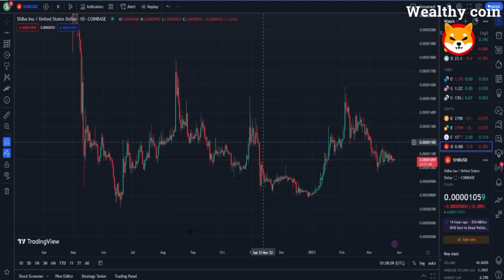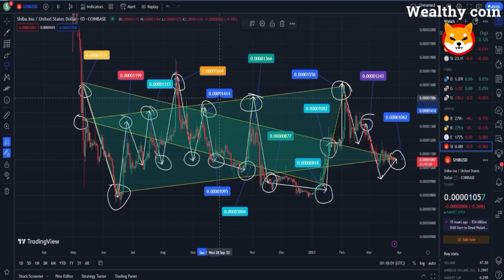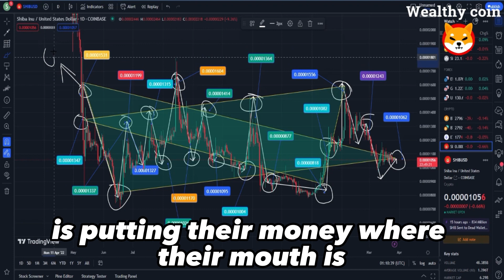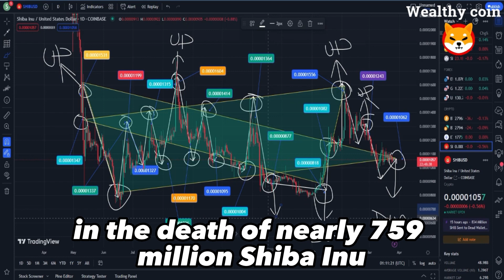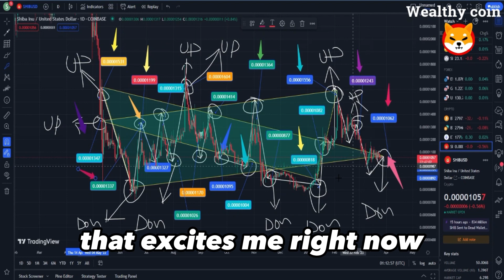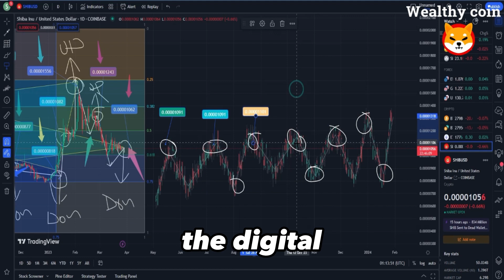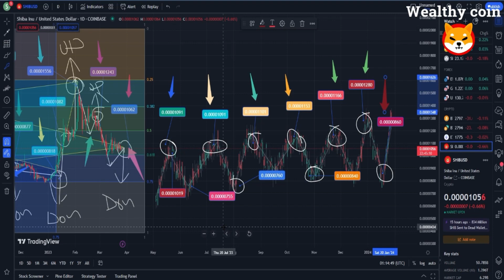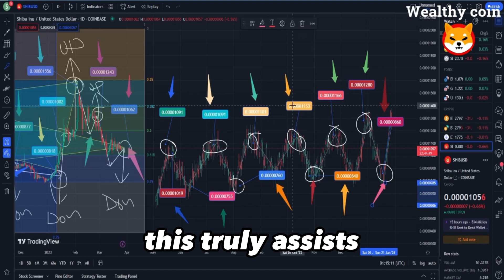SHIBA INU COIN NEWS TODAY : IS THIS THE END OF SHIBA?? SHIB NEWS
Dropshopping Shopify,
Dropshopping,